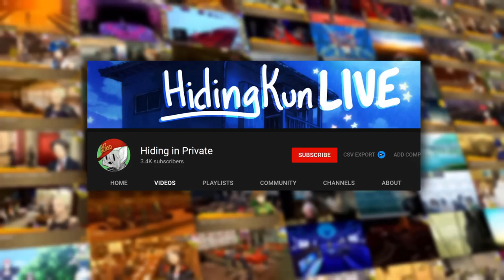The Helpless Nature of Ryotaro Dojima || P4G Analysis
This video on Ryotaro Dojima from Persona 4 is more of a companion segment to the (yet unreleased) Nanako Dojima segment.  Nanako and Ryotaro are very much interconnected, so many aspects of their relationship and shared struggle is in the Nanako segment (which is over 30 minutes long).  I hope this P4G segment holds out until the more substantial companion piece drops - Ryotaro is the shortest of the major character segments in my Persona 4 Golden Analysis series, still, hope I had some new insight to offer.  Please help me turn this into a viable future!!